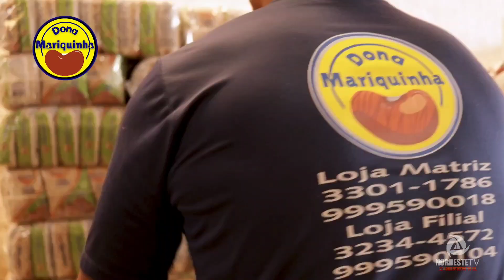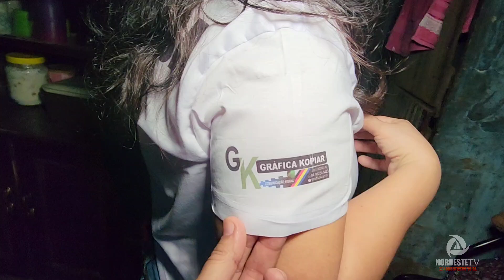AS LÁGRIMAS DA MARINALVA AO LEMBRAR DO SEU FRANCISCO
A há quatro meses atrás,  seu Francisco  agricultor,  esposo da dona Marinalva,  faleceu aos 57 anos,  e não viu seu sonho se realizar.